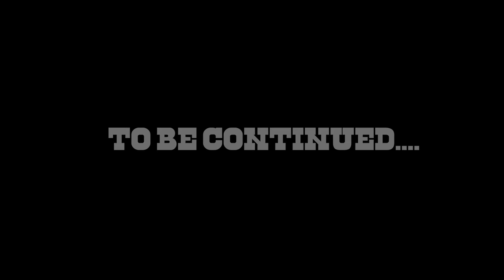THE FARM DATE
The search for the Future Ms. Bibbins maybe at a halt for Darrell. The city girl aka (that California H*ssie) comes for a farm date with Darrell. Gate Bart follows them around so he can report back to Granny.

Bar X Productions